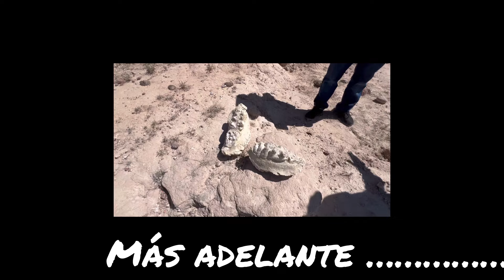Los mamut's estuvieron en nuestras tierras hace millones de años AVENTURAS CON DON LUIS (episodio 4)